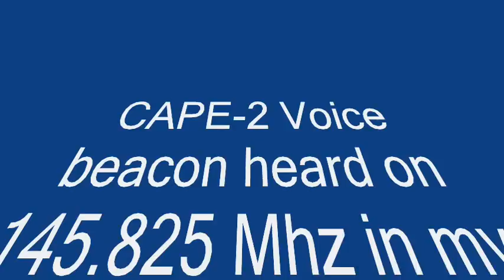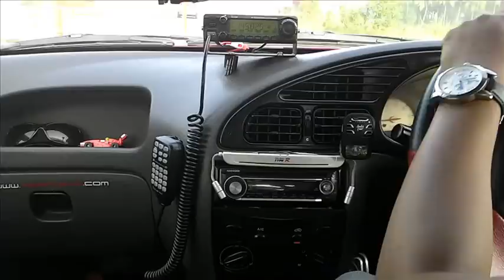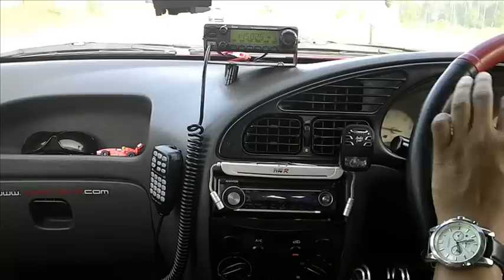Heard Voice beacon from CAPE-2 satellite when Mobile near East coast of India.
Voice beacon from the CAPE 2 satellite heard on 145.825 in my car when driving @ 90 Kms /Hour near east coast of India.